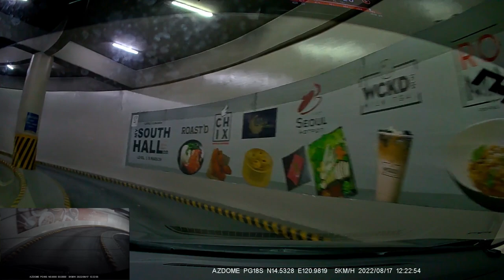Cabuyao to PICC Manila(Philippine International Convention Center) to MOA